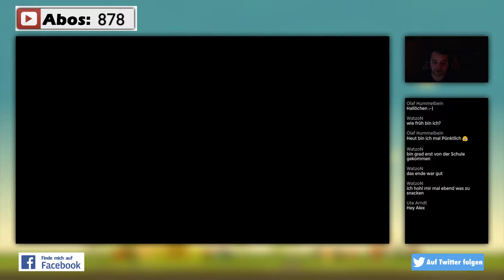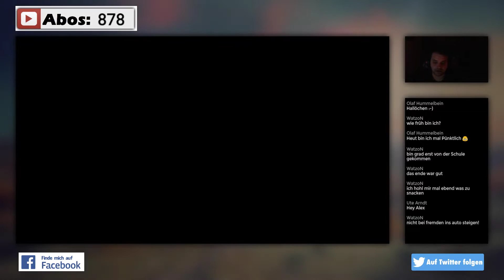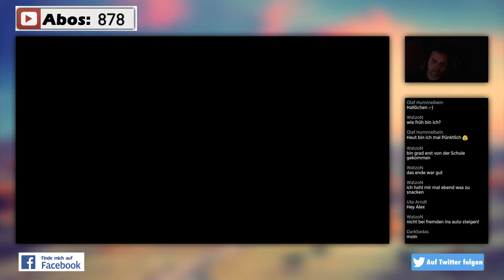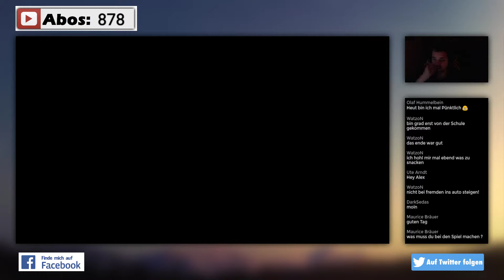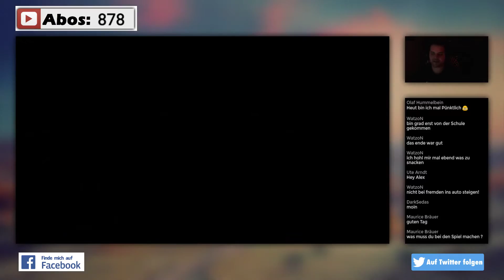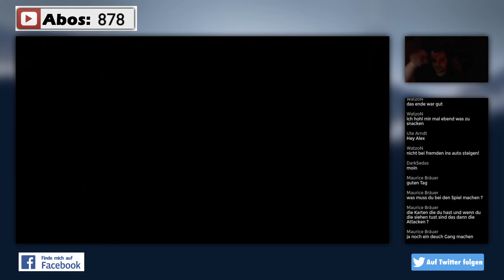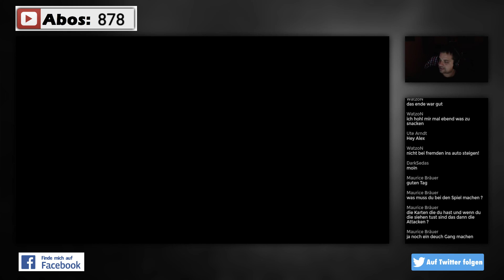Hand of Fate - Livestream Part#03 🎲 🃏 ⚔️ ⚰️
⇓⇓⇓⇓⇓⇓⇓⇓ Für mehr Infos hier klicken ⇓⇓⇓⇓⇓⇓⇓⇓

"Hand of Fate" erweckt Kartendecks zum Leben!

Die Quests können auf immer wieder neue Art gespielt werden: Verdiene neue Karten, stelle ein Kartendeck zusammen und versuche dann, es zu schlagen!

Jenseits der dreizehn Tore am Ende der Welt wird das Spiel um Leben und Tod gespielt. Ziehe deine Karten, spiele deine Hand aus und entdecke dein Schicksal. "Hand of Fate" ist Rogue-like und eine Mischung aus Action-Rollenspiel und Sammelkartenspiel, bei dem der Spieler aus einer Reihe von Karten ein Deck zusammenstellt, aus dem dann die Stockwerke der Verliese gebildet werden, in denen das Abenteuer stattfindet. Am Anfang einer Auseinandersetzung fliegen alle vom Spieler gesammelten Karten umgewandelt in 3-D in seine Hände und der Kampf beginnt.

"Hand of Fate" ist Rogue-like und eine Mischung aus Action-Rollenspiel und Sammelkartenspiel, bei dem der Spieler aus einer Reihe von Karten ein Deck zusammenstellt, aus dem dann die Stockwerke der Verliese gebildet werden, in denen das Abenteuer stattfindet. Am Anfang einer Auseinandersetzung fliegen alle vom Spieler gesammelten Karten umgewandelt in 3-D in seine Hände und der Kampf beginnt.
Stelle dein Deck zusammen, betritt die Welt von "Hand of Fate" und bereite dich auf die Konfrontation mit dem Schädel-Ass vor.

Hauptmerkmale
* Dieses Tabletop-Spiel erweckt die Karten zum Leben.
* Diese Version des Rogue-like Gameplay ist wirklich einzigartig.
* Das Kampfgeschehen des Action-Rollenspiels ist außerordentlich lebensnah.
* Ausrüstung und Gegenstände sind äußerst wirkungsvoll und machen jeden Durchgang einzigartig.
* Hunderte von Begegnungen, Gegenständen, Rüstungsteilen, Waffen, Artefakten und Geheimnissen warten darauf, freigeschaltet zu werden.
* Dank der einzigartigen Möglichkeiten bei der Zusammenstellung des Decks kann man das Abenteuer ganz den eigenen Bedürfnissen anpassen. Besiege Wenzel, Dame und König jeden Hofes auf deine eigene Art.

Microsoft Xbox 360® Controller (oder entsprechend) wird empfohlen.
SYSTEMANFORDERUNGEN
Windows Mac OS X SteamOS + Linux
MINIMUM:
Betriebssystem: Windows 7/8/8.1/XP/Vista (32 or 64 bit)
Prozessor: 2.4ghz Intel Core 2 Duo or equivalent
Arbeitsspeicher: 4 GB RAM
Grafik: Nvidia 260 GTS or Radeon HD 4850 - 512 MB of VRAM
DirectX: Version 9.0c
Speicherplatz: 5 GB verfügbarer Speicherplatz
Soundkarte: DirectX compatible sound card
EMPFOHLEN:
Betriebssystem: Windows 7/8/8.1 (64bit)
Prozessor: 2.66GHz Intel Core i7
Grafik: Nvidia 460 GTX / Radeon 5770 - 1 GB of VRAM
DirectX: Version 9.0c